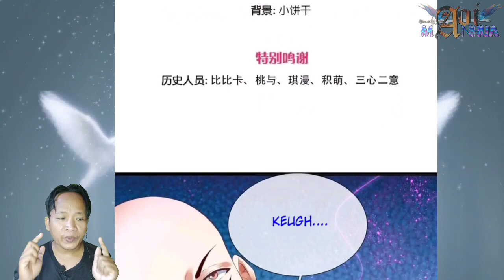Injected By Demonic Energy ® Immortal Reverence Dad Chapter 383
COPYRIGHT / LICENSING